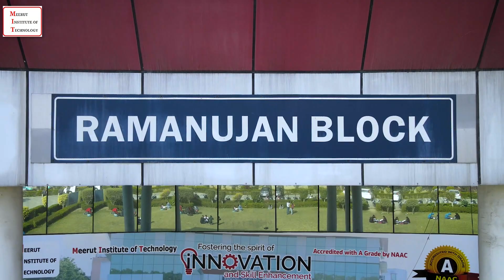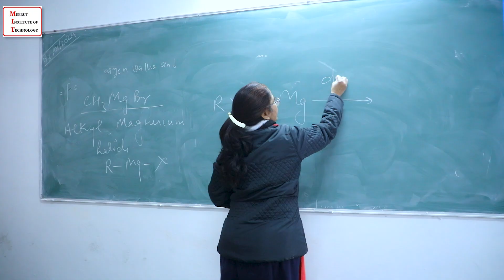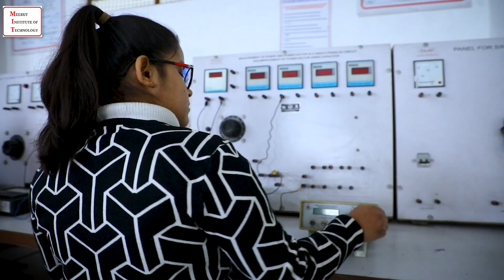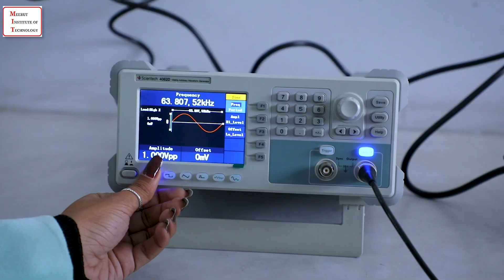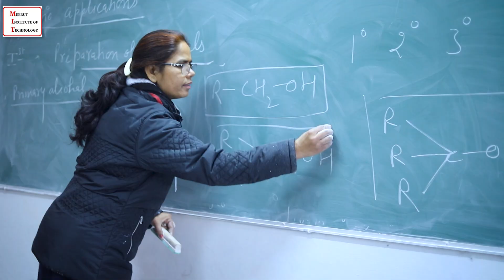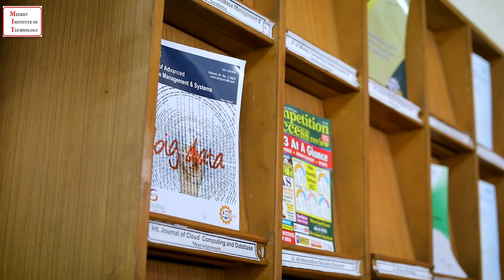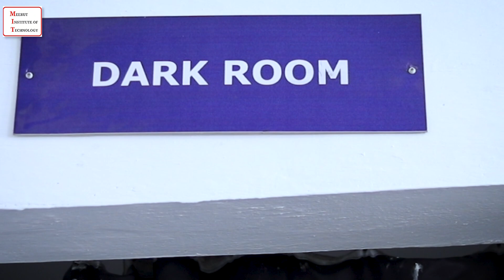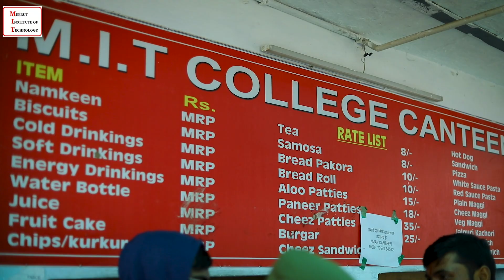MIT Full Overview : Shaping Minds, Building Futures | Meerut Institute Of Technology Meerut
Vision
To be known as a technical institution that disseminates knowledge and futuristic-skill sets in line with the evolving technologies and prepares students with positive attitude, innovative approach, universal values & ethics and a knack to serve the community.

Mission
The institute is committed to:

1. Imparting quality education and futuristic skill sets relevant to contemporary and ever changing future trends
2. Development of students’ capability to analytical abilities, problem solving, innovation, teamwork and leadership
3. Provide with exemplary infrastructural facilities and an ecosystem conducive to open and experiential learning that makes one’s experience at MIT to treasure
4. Provide with well qualified, dedicated, adept and highly motivated faculty
Promote research and development activities
5. Promote innovation and entrepreneurship
6. Serve the community by extending our resources towards science communication, health and hygiene, environment & ecology, and other social cause.

Approval
Meerut Institute of Technology (MIT) is approved from A.I.C.T.E., New Delhi, Govt. of India, and also from the Government of Uttar Pradesh.

About
"The statutory All India Council for Technical Education was established for proper planning & coordinated development of technical education system throughout the country, the promotion of qualitative improvement of such education in relation to planned quantitative growth and the regulation and proper maintenance of norms and standards in the technical education system and for matters connected therewith.

"To improve upon the present technical education system, AICTE believes one major step would be to modify the engineering curriculum with the following main objectives :
1. Greater emphasis on design oriented teaching, teaching of design methodologies, problem-solving approach.
2. Greater exposure to industrial and manufacturing processes.
3. Exclusion of outmoded technologies and inclusion of the new appropriate and emerging technologies.
4. Greater input of management education and professional communication skills.

Here is the copy of Approval Letter: Approval Letter

For official website of All India Council for Technical Education (AICTE), please

Dr. A. P. J. Abdul Kalam Technical University, Uttar Pradesh, Lucknow

About
Dr. A. P. J. Abdul Kalam Technical University was established by the Government of Uttar Pradesh on 8th May 2000 vide Act No. 1248(2)XVII-V-I-I-19-2000 Uttar Pradesh Adhiniyam Sankhya 23 of 2000. Under the University Act, 'Technical Education' includes programmers of education, research and training in Engineering, Technology, Architecture, Town Planning, Pharmacy, Applied Arts & Crafts and such other programmers and areas that the central Government may in consultation with All India Council for Technical Education (AICTE) by notification in Gazette declare.

The University is affiliating in nature and its jurisdiction spans the entire state of U.P. in affiliating B.Tech., M.B.A., M.C.A., B.Arch., B. Pharma., B.H.M.C.T., M.Tech. and Ph.D. programmes in 785 colleges/institutions imparting graduate, postgraduate and doctoral level training in all government and private institutions located all over U.P. in engineering, technology, architecture, pharmacy, hotel management and catering technology as well as M.B.A. and M.C.A. programmers.

For official website of Dr. A. P. J. Abdul Kalam Technical University, Uttar Pradesh, Lucknow please

meerut institute of engineering and technology,
miet meerut,
meerut institute of engineering and technology meerut reviews,